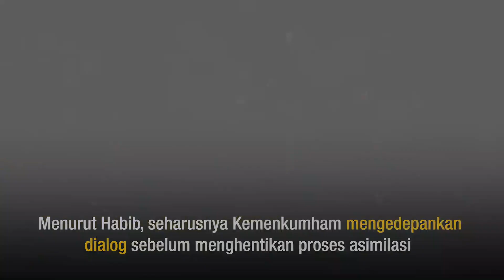Habiburokhman Pertanyakan Pencabutan Asimilasi Habib Bahar Bin Smith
Anggota Komisi III DPR RI Fraksi Partai Gerakan Indonesia Raya (Gerindra), Habiburokhman, mempertanyakan pencabutan asimilasi Habib Bahar bin Smith oleh Kemenkumham, pada Rapat Kerja (Raker) Komisi III DPR RI dengan Yasonna Laoly, Menteri Hukum & HAM.

Habib menjelaskan bahwa seharusnya dalam hal pengawasan asimilasi dilakukan dalam 3 tahap, yakni preemtif, preventif dan represif. Sementara untuk pelanggaran asimilasi yang dilakukan Habib Bahar bin Smith, Habiburokhman beranggapan, jika berkaitan dengan ceramah yang disampaikan oleh beliau, hal tersebut merupakan kritik yang membangun.

“Kami masih bisa terima kritikan tersebut. Menurut kami, itu adalah masukan supaya kami banyak bekerja untuk rakyat,” ungkap Habiburokhman, anggota Komisi III DPR RI Fraksi Partai Gerindra.